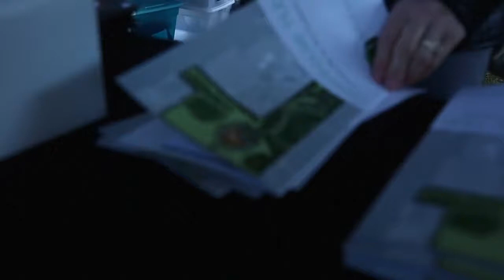Hub Sunday | 2016